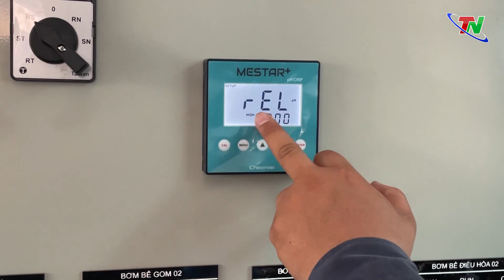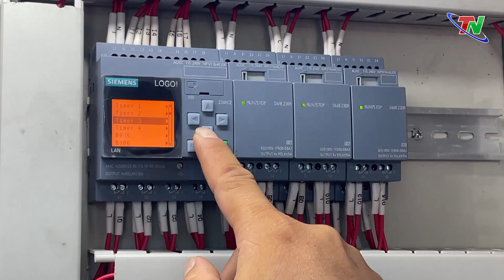Quan tâm xử lý nước thải tại cụm công nghiệp số 3 cảng Đa Phúc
Cụm công nghiệp số 3 cảng Đa Phúc được đầu tư xây dựng từ năm 2013 do công ty cổ phần tư vấn và chuyển giao công nghệ quốc tế (Thành phố Hà Nội) làm chủ đầu tư hạ tầng với tổng mức đầu tư trên 85 tỷ đồng. Đến nay cụm công nghiệp này tỷ lệ lấp đầy đã đạt 86%. Thực hiện quy định về quản lý nước thải cụm công nghiệp đơn vị chủ đầu tư đã cho triển khai xây dựng trạm xử lý nước thải, thực hiện việc thu gom và xử lý nước thải của các nhà máy trong cụm để xử lý trước khi thải ra môi trường. Đến nay, trạm đang trong quá trình hoạt động thử nghiệm, dự kiến sẽ đi vào hoạt động chính thức trong quý 3 năm 2023.